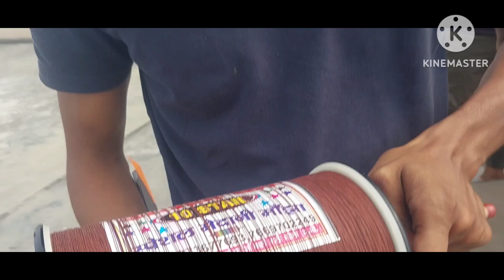asif#shakreen#lucknow kiteflying kitefighting trending video viral